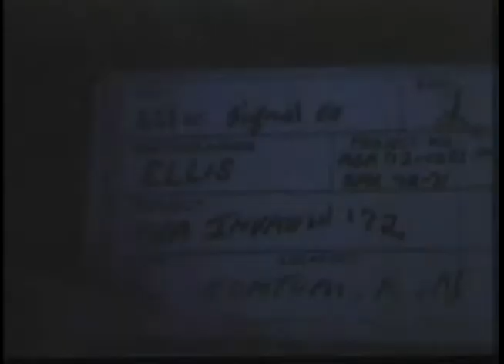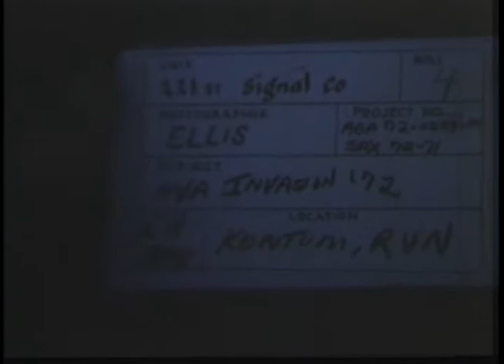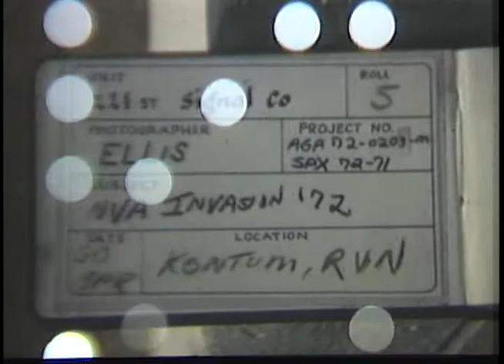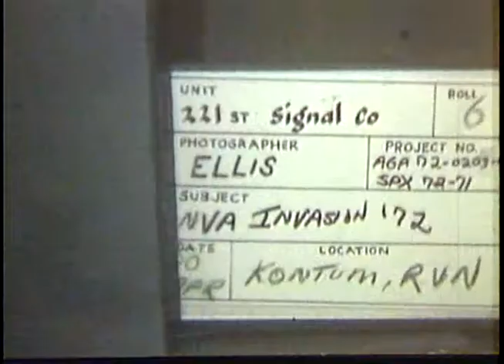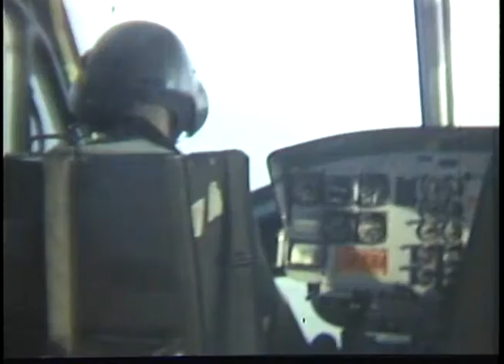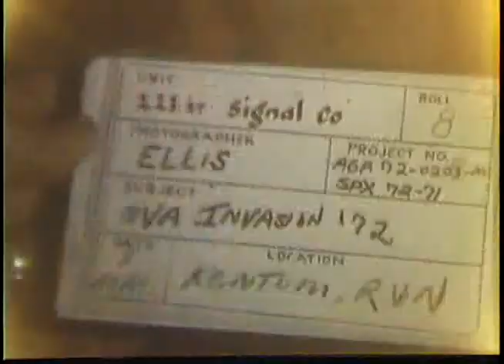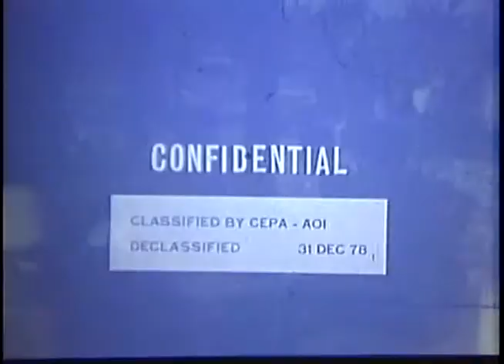North Vietnamese Army (NVA) Invasion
This film shows scenes of billowing smoke on a ridge from U.S. Air Force (USAF) B-52 air strikes; M-60 tanks and UH-1D helicopters; bomb craters and terrain damage in jungle foliage on a ridge; officers as they observed bomb damage through an open door of a helicopter; burning aircraft on ground; South Vietnamese ammunition trucks caught in an NVA ambush; Vietnamese defensive positions in Kon Tum and surrounding terrain; a Military Assistance Command, Vietnam (MACV) Advisory Team as they assisted...

localIdentifier: 111-LC-56913
naId: 34411